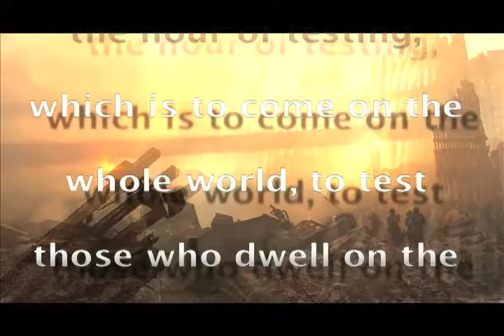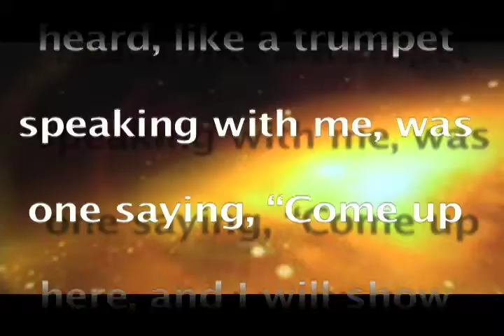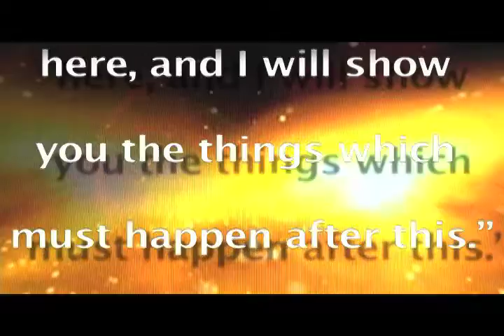READY ROOM REMIX copy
Ready Room is a preparedness initiative that includes vulnerable and under served people in plans for emergency management.